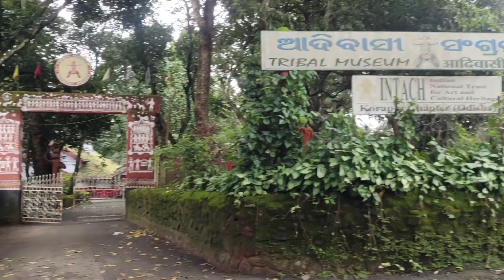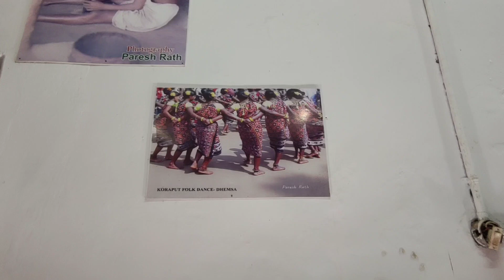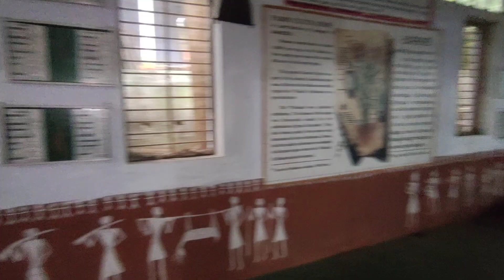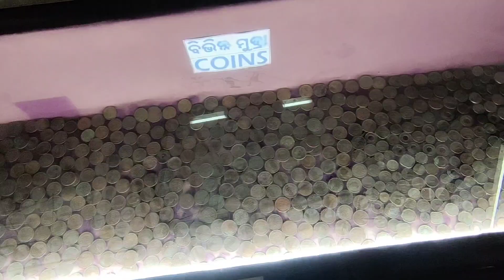Tribal Museum Koraput || Arts and Cultures Of Koraput || Koraput Series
TRIBAL MUSEUM KORAPUT

 Direction

  The tribal museum behind the Jagannath Temple Koraput with collections of mines, costumes hand woven clothes, musical instruments, caters to and educates the tourists about the culture and heritage of the tribals.

My Gear-
Shoot On Mobile-Iqoo 9 Legend
Mic-Boya By m1
No Camera No Gopro No Gimble